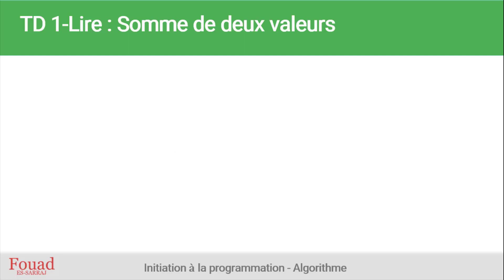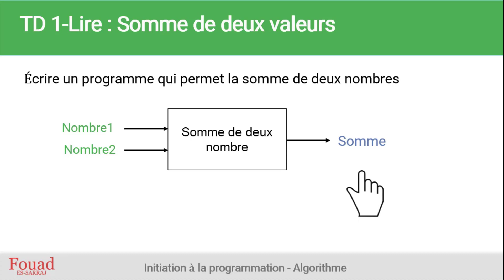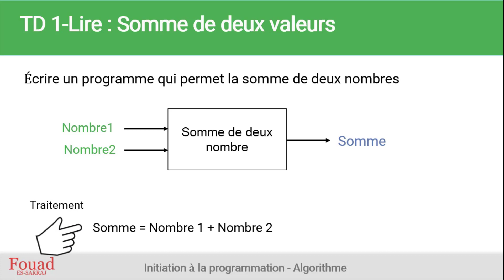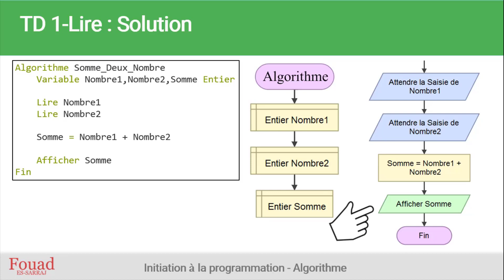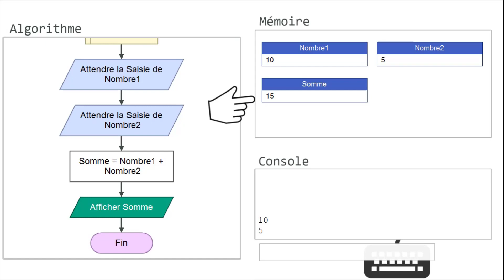TD 1 Lire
Pour maîtriser l’instruction « Lire » je vous propose ce travail diriger avec un exemple claire qui va vous montre comment utiliser cette instruction pour créer résoudre un problème d’algorithme.